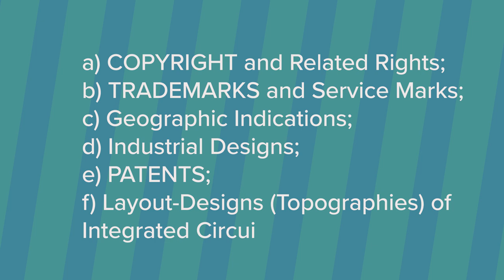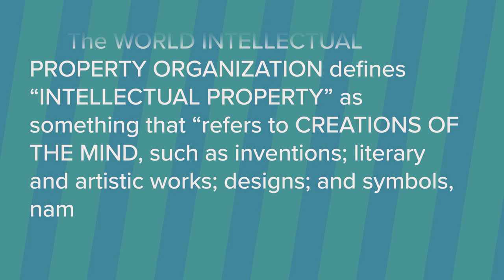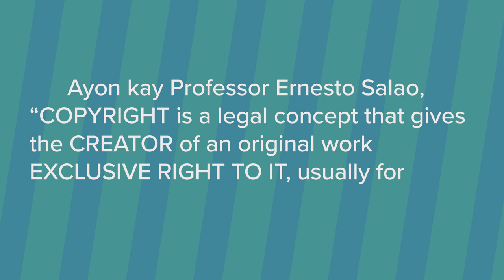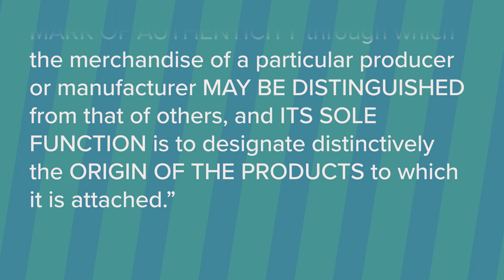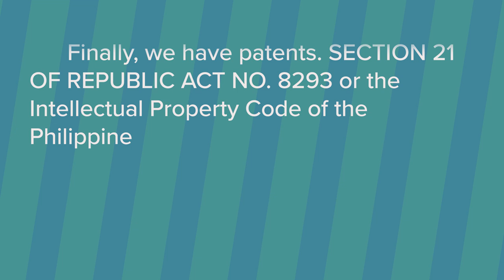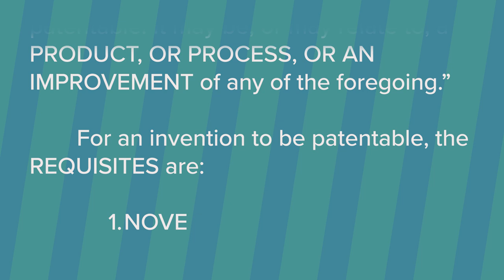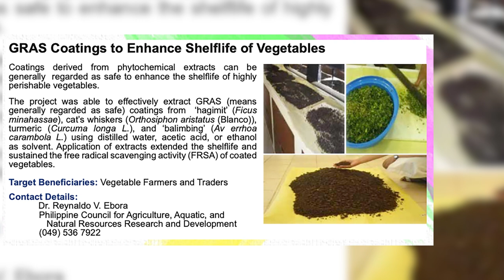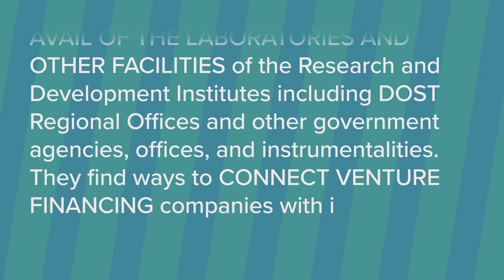[COMMERCIAL LAW LECTURES] Introduction to Intellectual Property Law with TAPI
Sa iyong panonood ng video na ito, malamang ay nakita mo ang isang link sa isang social networking site o social media platform. Protektado sila ng copyright at trademarks.

Pagdating mo naman sa YouTube, mapapanood mo ito gamit ang kanilang proprietary video streaming software, at mga algrorithm na maaaring mag-recommend sa ‘yo na panoorin mo ito. Malamang ay pinapanood mo ito sa isang cellphone, na umaandar sa Android OS or iOS – parehong covered din ‘yan ng intellectual property rights.

Masalimuot ang mundo ng Intellectual Property Law pero isa ito sa mga naging paborito kong subject noon sa law school. In the next few minutes, I want to share with you a broad overview of Intellectual Property Law.

All of this and more, coming right up.

SHOW NOTES:

1. Register for the TAPI Webinar on Intellectual Property

2. Grab a copy of DEKADA: 10 Life Lessons from 10 Years in Law School

4. Be part of the Lex in Motion Community